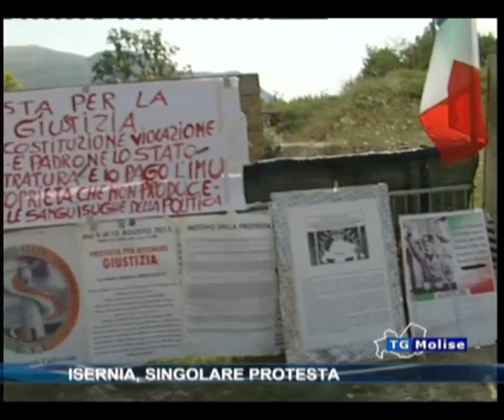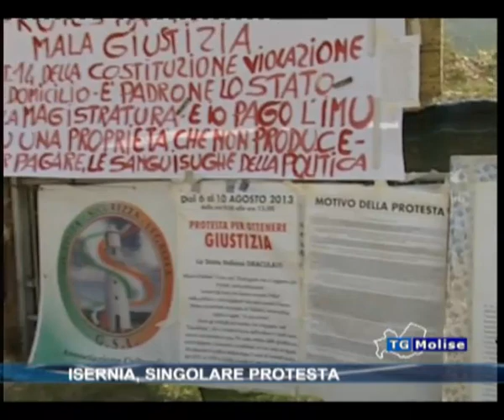Isernia, singolare protesta